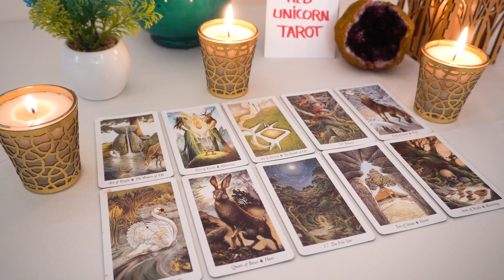CAPRICORN❤️ "A Conversation Capricorn That You Should Prepare For! A Decision Is Coming!"